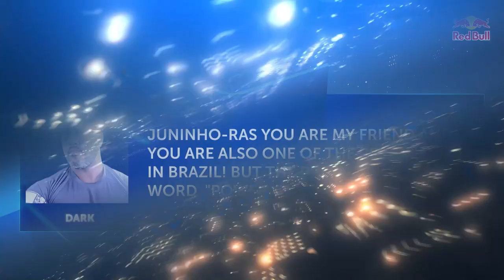Juninho-RAS (Luke) vs. Dark (G) - Top 8 Winners Semi - Capcom Pro Tour 2022 Brazil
Top 8 match between Juninho-RAS (Luke) vs. Dark (G) from Capcom Pro Tour 2022 Brazil.